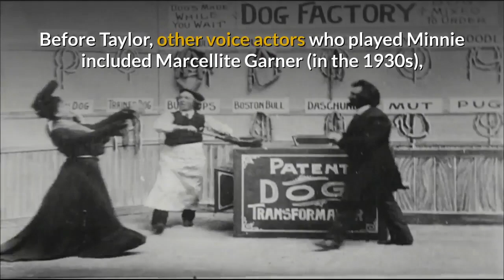Disney Russi Taylor dies at 75 | Minnie mouse voice actress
Russi Taylor, the voice of Disney's Minnie Mouse for more than 30 years, has died aged 75.

This is the photo of Russi Taylor. She was the voice of Minnie Mouse for more than 30 years. Minnie Mouse was added to the Hollywood Walk of Fame in 2018.

The actress died in Glendale, California on Friday, the Walt Disney Company has said.

In this photo you see, Wayne Allwine and Russi Taylor attend the Disney Legends ceremony in 2008.

Since 1986, Taylor provided voice-overs for animated TV series, films and theme parks featuring Mickey Mouse's high-pitched and giggly partner Minnie.

She also played characters in The Simpsons, including Bart's dorky classmate Martin.

Mirroring the character she played, Taylor married Wayne Allwine, the voice of Mickey until his death in 2009.

Bob Iger, Disney's chairman and chief executive, paid tribute to Taylor in a statement released on Saturday.

"For more than 30 years, Minnie and Russi worked together to entertain millions around the world - a partnership that made Minnie a global icon and Russi a Disney Legend beloved by fans everywhere," said Mr Iger.

"We take comfort in the knowledge that her work will continue to entertain and inspire for generations to come."

Taylor, born in Cambridge, Massachusetts, on 4 May 1944, was picked from 200 candidates to play Minnie at an audition in 1986.

When visiting Disneyland as a girl, Taylor said she met Walt Disney - the first voice of Minnie and Mickey.

"At one point during our chat, he asked me what I wanted to do when I grow up, and I said, 'I want to work for you!' So he said, 'Okay!' And now I do!," Taylor is quoted as saying by Disney.

Taylor married Allwine in 1991, and they remained "as inseparable as their animated counterparts until Wayne's death", Disney said.

Named a Disney Legend in 2008, Taylor said she hoped whoever succeeded her and her husband "love the characters as much as we do".

Before Taylor, other voice actors who played Minnie included Marcellite Garner (in the 1930s), Thelma Boardman (in the 1940s) and Ruth Clifford (in the 1940s and 50s).

As well as Disney characters, Taylor also lent her voice to roles on other classic TV animated series like TaleSpin, The Little Mermaid, Buzz Lightyear of Star Command and Kim Possible.

"I never wanted to be famous," she said. "The characters I do are famous, and that's fine for me."

[News script taken from BBC. All clips may not represent the story. Watch to become bilingual as this video is specially made for English learners.